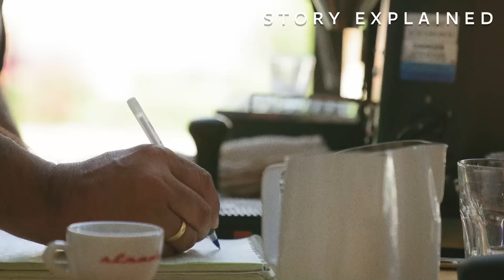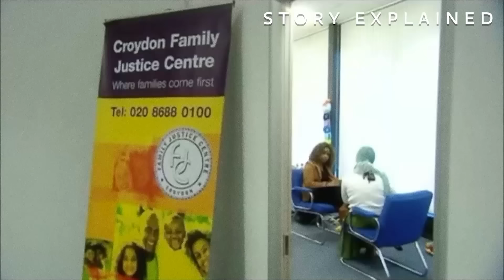Ex-Boyfriend Stalks Her So No One Can Have Her Until Horrible End / Clare Bernal Case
Clare Bernal was a beauty consultant proudly working at Harvey Nichols when she started dating security guard Michael Pech. Little did she know that this relationship would profoundly affect her and everyone around her.